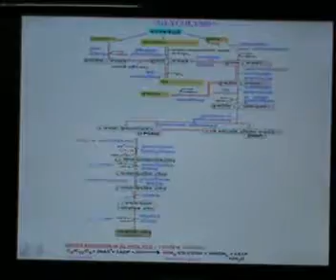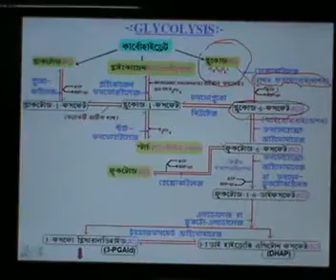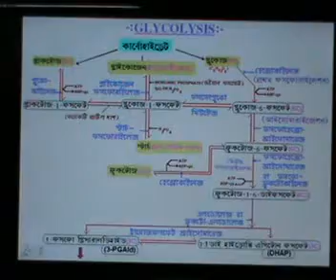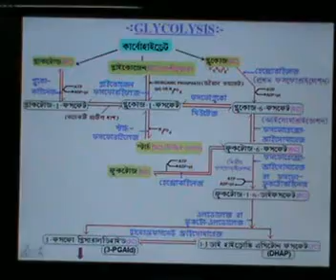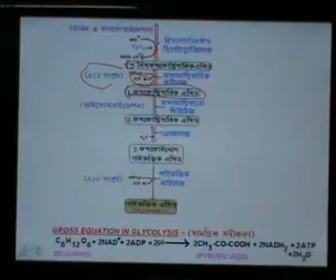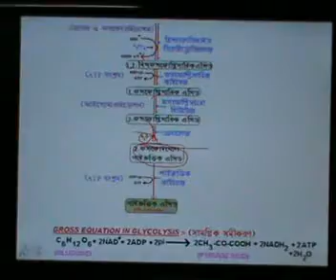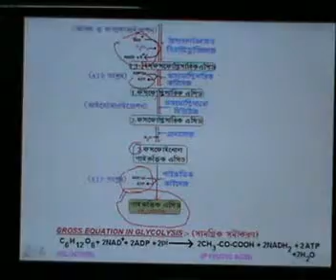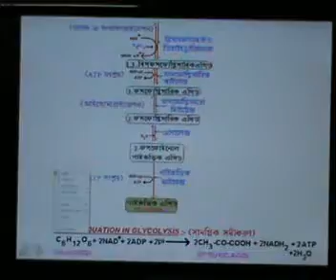GLYCOLYSIS : BENGALI VERSION , SUBSCRIBE & CLICK ON BELL ICON